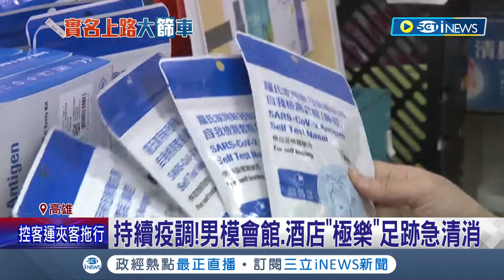快篩試劑實名制首日上路 領5劑500元遭批太貴 陳其邁:政府採購價格59元 高市弱勢拿兌換券可免費領│記者 朱韋達 朱怡蓉│【台灣要聞】20220428│三立iNEW